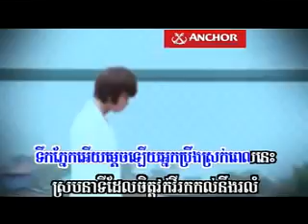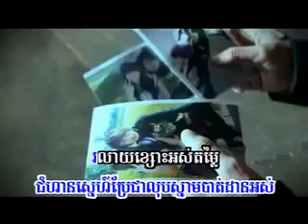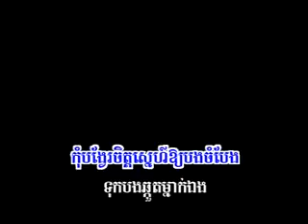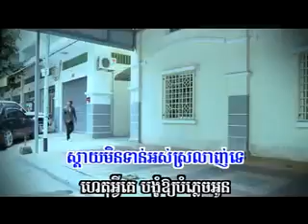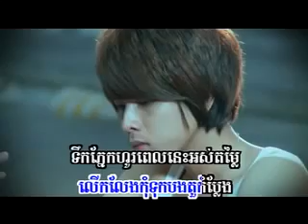ទឹកភ្នែកមានន័យសំរាប់អ្នកខូចចិត្ត កែវ វាសនា YouTube